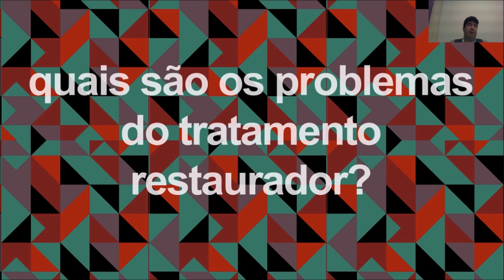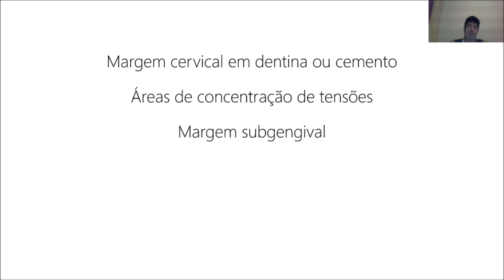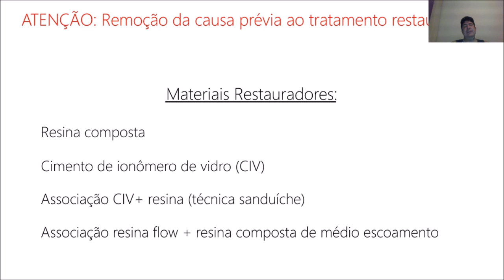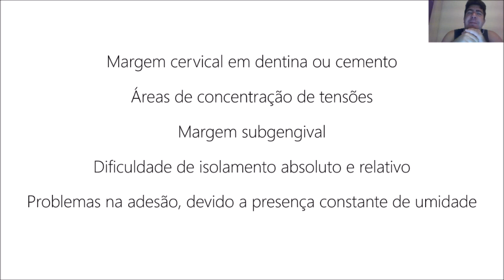Classe V Parte 2